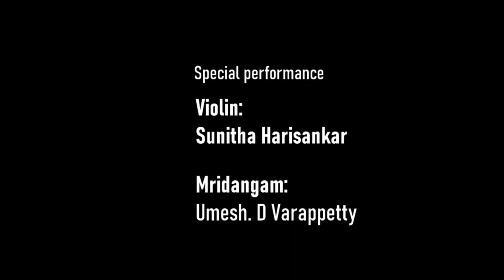Navaratri Series I Students’ Special I Day- 8 I Renukadevi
Special Performance by Smt. Sunitha Harisankar.

Mridangam:
Umesh. D Varappetty